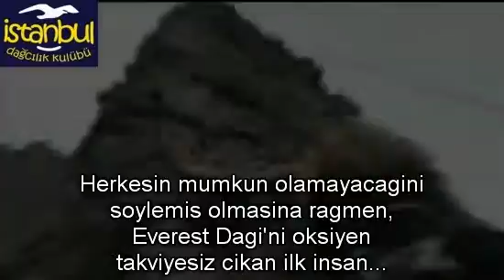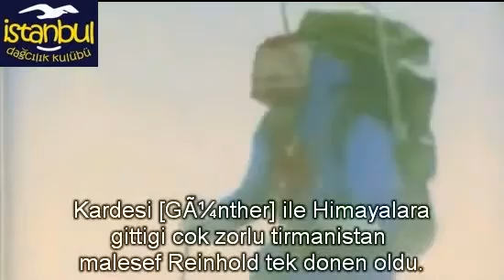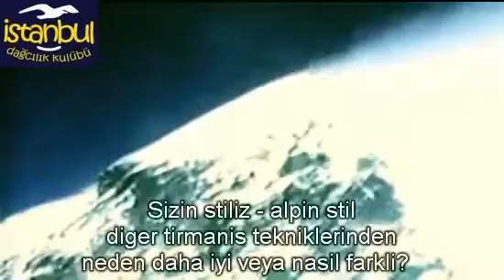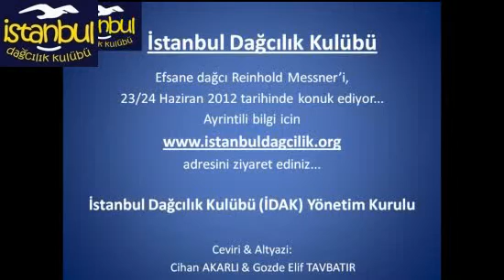Reinhold Messner'i tanıyalım...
23/24 Haziran 2012 tarihinde Reinhold Messner İstanbul Dağcılık Kulübü 'nün konuğu olarak Türkiye'ye geliyor. Bu süreç içerisinde; 23 Haziran tarihinde, Kozzy AVM'de bulunan Gazanfer Özcan Tiyatro salonunda saat 15.00'de yalnız dağlarını, yükseklerin kokusunu, sevdasını anlatacak...
Panele katılım adresinden yapılacak başvuru ile olacaktır. Ve katılım için onay alan kişiler, kimliklerinin ibraz edilmesi sonucunda kendilerine bildirilecek oturma adresine göre salona alınacaklardır...

Panel İngilizce olup, çeviri için destek isteyenlere kulaklık verilecektir. Ancak; gelişmekte olan kulübümüzün, böyle bir faaliyet için dağ ve doğaseverlerin desteğine ihtiyacı var. Destek olmak isteyenlerin kulüp/dernek yöneticileri ile iletişime geçmeleri bizi sevindirir... Yüksekler değil, dağlarda olmak vazgeçilmezimiz...

Türkiye dağcılığına gönül veren bütün dostlar davetlimizdir...

İstanbul Dağcılık Kulübü ( İDAK ) Yönetim Kurulu